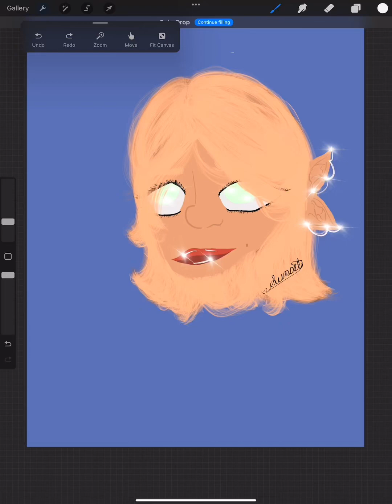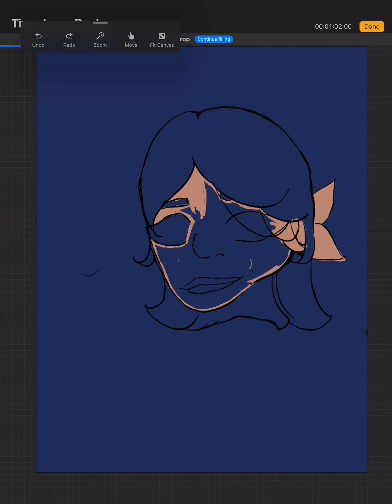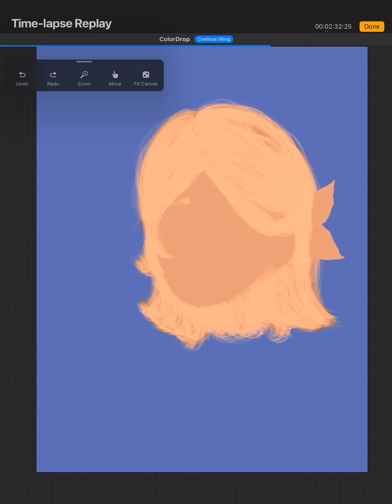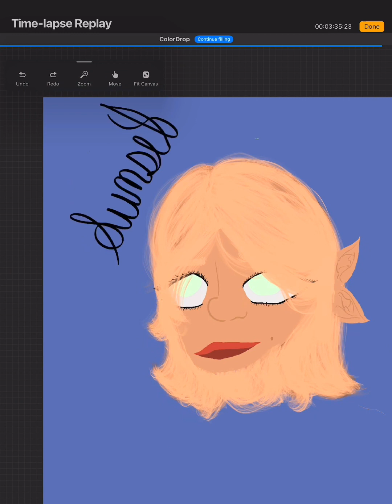Speed draw of elf girl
First time on procreate lol I have another drawing to show tomorrow be ready